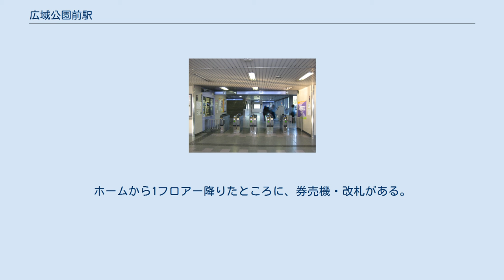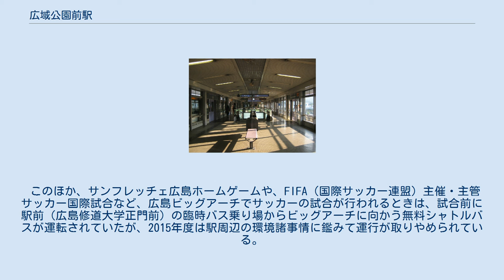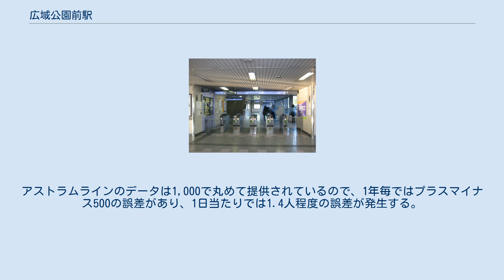広域公園前駅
改札口（2009年8月19日） ホーム（2009年8月19日） 広域公園前駅（こういきこうえんまええき）は、広島県広島市安佐南区大塚西四丁目にある広島高速交通広島新交通1号線（アストラムライン）の駅である。
副駅名は修道大学前。
 現時点での終点・発車駅。
西広島駅までの延伸・接続計画があるが、現在は道路沿いに線路（高架）が延びてしばらく行った先で途切れており、この間が引上げ線として活用されている。
 コインロッカー設置駅。
定期券発売駅。
ホームから1フロアー降りたところに、券売機・改札がある。
 ステーションカラーは■紫色。
 本通方面から到着した列車は1番線降車専用ホームで乗客を降ろしたあとそのまま直進して引上げ線に回送し、折り返して2番線ホームへ入線し再び本通方面へ向かう。
 副駅名が示すとおり、広島広域公園の南東、広島修道大学正門前に位置する。
 駅出口は広島県道71号広島湯来線（広島県道265号伴広島線重複）広域公園南口交差点にあたる。
 バス停留所は駅直下の県道沿いの道路上にある。
 一般路線バスは「広域公園前駅（修道大学入口）」を名乗る。
以前は「広島修道大学」バス停だったが、広島修道大学キャンパス内にある「広島修道大学キャンパス」バス停と紛らわしいため、2007年12月21日に改称された。
広電バスの五月が丘団地・免許センター線（広島バスセンター/市役所前 - 高速4号線 - 五月が丘団地・免許センター）と石内線（JR五日市駅北口 - 市立大学前）が停車する。
 高速バスは「広域公園前（修道大学前）」を名乗る。
広福ライナーや防長交通の広島バスセンターと山口県内を結ぶ都市間路線（広島線）が停車する（広島行きは降車のみ、広島発は乗車のみ扱い）。
 このほか、サンフレッチェ広島ホームゲームや、FIFA（国際サッカー連盟）主催・主管サッカー国際試合など、広島ビッグアーチでサッカーの試合が行われるときは、試合前に駅前（広島修道大学正門前）の臨時バス乗り場からビッグアーチに向かう無料シャトルバスが運転されていたが、2015年度は駅周辺の環境諸事情に鑑みて運行が取りやめられている。
アストラムラインでは「1年毎乗車総数」と「1年毎降車総数」の情報を公開している。
1日平均乗車人員データは、年度毎の乗車総数を365（閏年は366）で割った値を小数点2位を丸めて小数点1位の値にした物である。
アストラムラインのデータは1,000で丸めて提供されているので、1年毎ではプラスマイナス500の誤差があり、1日当たりでは1.4人程度の誤差が発生する。